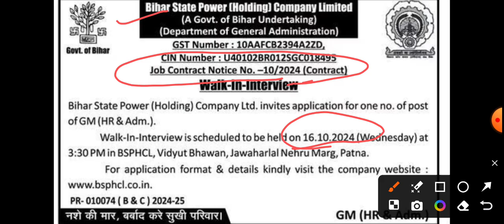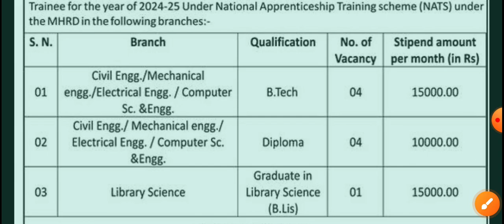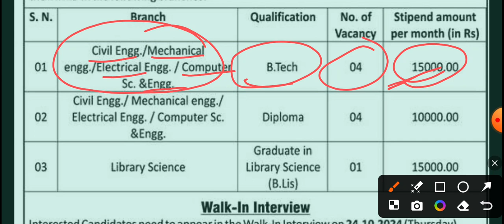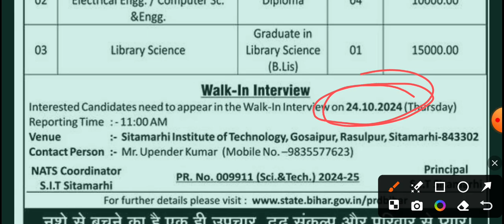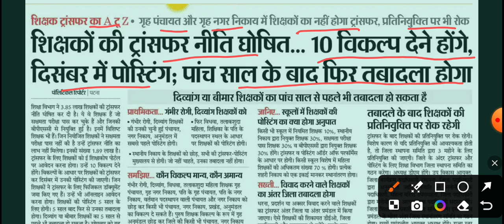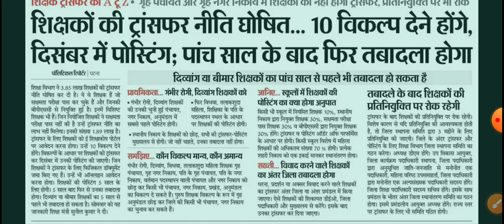SIT Sitamarhi Vacancy Updates | BSPHCL New Vacancy Updates | Teacher Transfer Rule updates